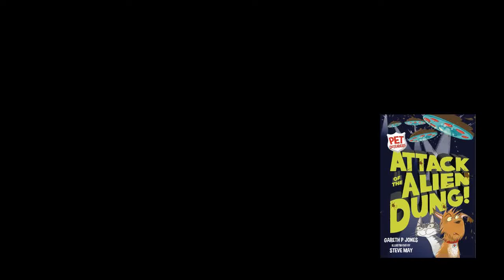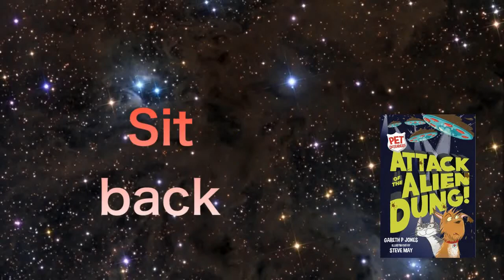Pet Defenders Theme Tune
The theme song for the book series, Pet Defenders by award winning children's author, Gareth P Jones.

Books include Attack of the Alien Dung & Beards from Outer Space.

The song was written, performed & recorded by the author with Matt Downing twiddling nobs & playing guitar.

This is the Matty D Space Mix. To hear the Earthbound Original Mix visit soundcloud (garethwrites).